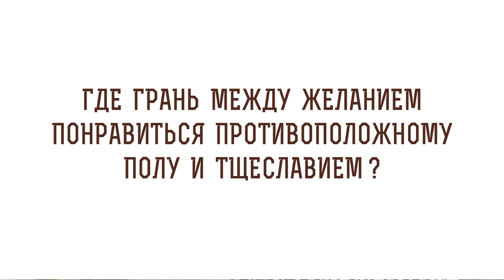Где грань между желанием понравиться противоположному полу и тщеславием? Священник Стахий Колотвин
В сегодняшнем видео со священником Стахием Колотвиным отвечаем на вопрос - "Где грань между желанием понравиться противоположному полу и тщеславием?". Касаемся следующих тем:

🔸 Отношение с окружающим миром.
🔸 Образ Божий.
🔸 Козни лукавого.
🔸 Юношеские похоти.
🔸 Самоконтроль.
🔸 Искренность с окружающими.
🔸 Соблазнение противоположного пола.